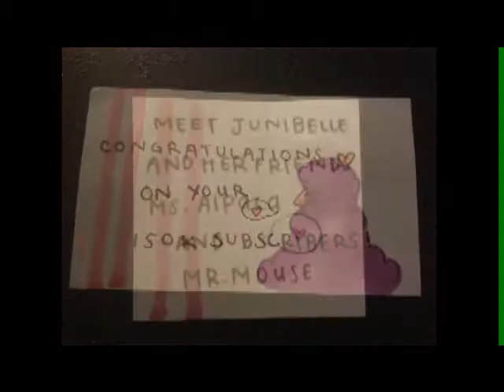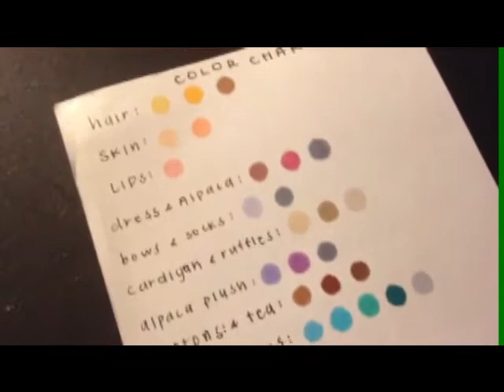PaperPastel's Mascot Design Contest Entry • ◡ •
Hello there! • ◡ •
Please click me to read more information about Junibelle!

Hello everyone! Here is my contest entry for PaperPastel's mascot design contest!
First off, I would like to thank Ashley for holding this contest!
It's really fun to see other people's creation and it's a great way to show off everyone's talented skills!
Now that my introduction is over let's start on the information part shall we?~

This took me over 3 hours to complete, i had to run over every single detail to make it perfect as possible! I first sketched it out and then inked it with my 0.3 and 0.8 multiliner pen. Then i colored it! I started with her skin tone and then hair to every other detail. For my last step, i went over and used my white gel pen to add small details to everything.

Please be kind to one another and compliment each other on our artworks. rather than spreading hateful comments, It's best to be kind to others because it would make everything peaceful and fun! This is only a contest, so please have good sportsman ship towards one another. and spread the love! Also, Never give up on something that you're passionate about. (just my words for all you guys out there!)

She is 14 years old and is an only child. Her hobbies are; drinking tea, baking and playing with her two friends, The elegant Ms. Alpaca and the dapper Mr. Mouse.
Her favorite colors are purple blue and grey. Her personal Item is a stuffed alpaca plush and she loves frills and bows!

Her clothing:

She wears a warm dress that has frills. She wears a cream cardigan with three brown little buttons. She loves to wear a bow around her neck and to match her outfit she wears a heart on her head! her dress has stitchings in the middle and she wears purple stockings.

About the elegant Ms. Alpaca:

She is a very outgoing alpaca. She is graceful and is extremely loyal. She loves to dress up and always tries to be as graceful as she can, although she is a little clumsy. She is someone who you could go to and keep a secret. and will always be on your side. She loves to wear a purple-ish bow with frills and has a neck piece that also has frills.

Onto the story time!

"Come back soon dear!"
" Yes mother!" Junibelle said as she ran gracefully out the house carrying her purple alpaca plush and her tea set.
She ran as fast as she could through the enchanted forest onto her normal playing spot.

"Ah! Hold on mr. Alapaca, we need to set up for the tea party!" She said pulling out a pink blanket and placed it on the floor, along with her tea set.

As she finished setting up, the sun hugged her with its warmth causing her to fall asleep peacefully.

Behind a berry bush hid two animals whom were observing the young girl.

"My! Isn't she precious?" squealed the biggest animal.
"Y-yes she is." the small one squeeked as he ran towards the tea cup and hopping in to it.

"My this teacup is really comfy." squeaked the little one.
"It's so pretty!" examined the alpaca whom got closer to take a look at the pretty tea set.

moments from chattering between the the animals, the young girl woke up from her sleep and sat up rubbing her eyes.

both of the animals eye's opened wide and froze.

As she came back into reality she saw the two animals sitting beside her frozen in terror.

"hello there." she smiled as she got up to pat the animals.

"Why! hello my dear! I'm Ms. Alpaca and he's Mr. Mouse." Ms. Alpaca said elegantly.

"I'm Junibelle!" smiled the girl.

" would you like some tea? Ms. Alpaca and Mr. mouse?" Junibelle offered.

The girl smiled and poured tea into one of the cups.

"here you go Ms. Alpaca!" she smiled.

Mr. Mouse hesistantly backed away and stared at her as she handed him a smaller cup.

"Y-you can under st-stand us?" he said in a small voice.

"Of course i can," junibelle smiled. "I've been speaking to animals eversince i was i was little." the girl said calmly.

"N-no human has ever talked to us animals before." the mouse replied.

"I'm not sure, but i guess now, there is a human that can actually talk to animals." the girl smiled as she handed him the cup.

Mr. mouse took it hesitantly and sipped it.

They sat and talked for hours until the sun was setting.

"My the sun is setting down pretty quick," the girl said as she got up. "I better go home now." the little girl said. packing up her things.

"It's really dark out!" Ms. Alpaca squealed.

"would you like me to carry you?" she offered.

the little girl nodded and hopped on holding onto Mr. Mouse.

They finally arrived to the girls cottage a few minutes later.

"thank you!" she said as she hopped off.

"no worries dear!" Ms. alpaca smiled.

"will you come back and visit us?" the mouse smiled. He already warmed up to the innocent child.

"of course!" the girl said as she hugged the animals.

At that point on, the three held onto a friendship that lasted forever.

The End.